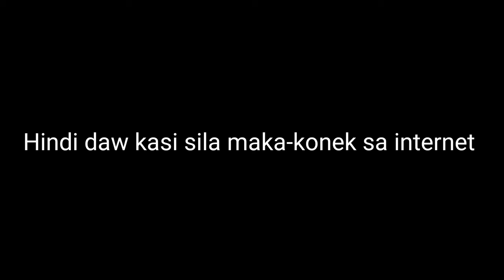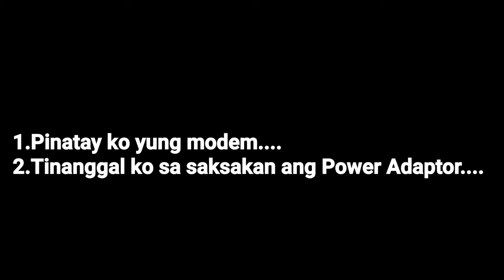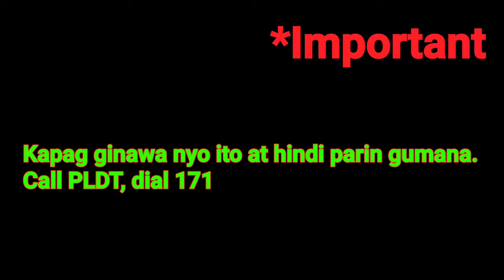How I Fix Internet light not Blinking in Tagalog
Tagalog version. Troubleshooting nang wifi nang kapitbahay.